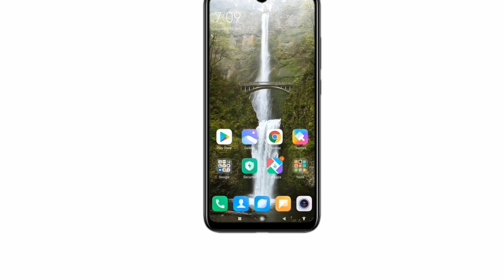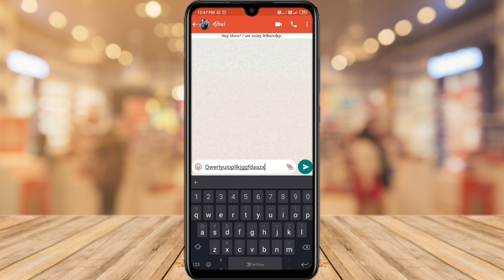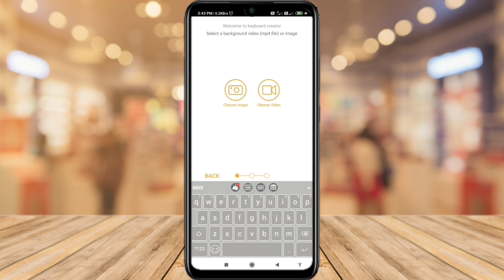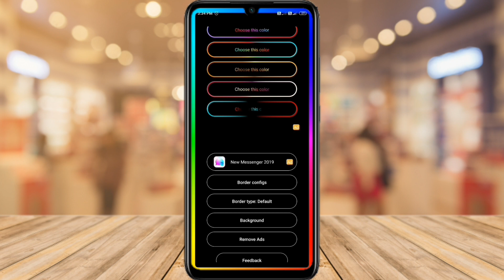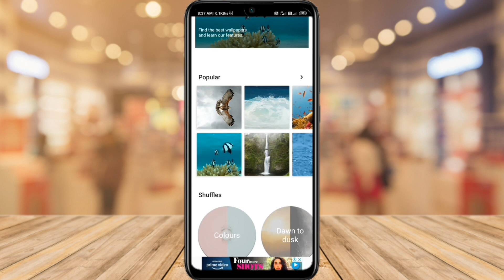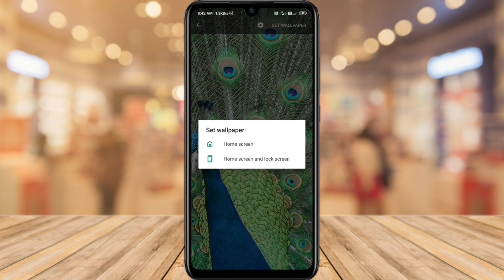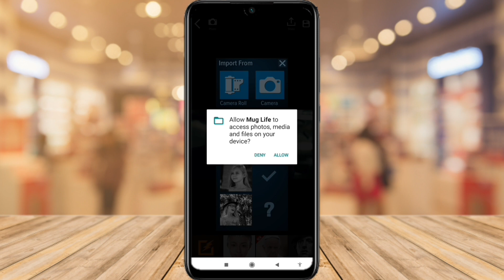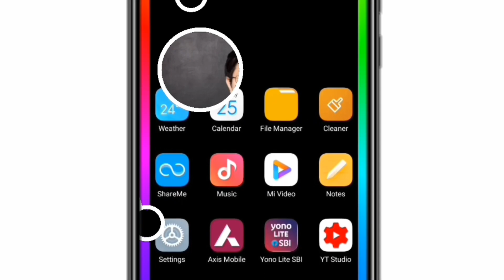Top 5 awesome Android Applications Available in Playstore || You Must Use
🔵  In this video you will be able to know about some new amazing android applications available in playstore.

📌Topics :
 1️⃣  New Amazing and Cool Android Applications
 2️⃣  How to add video as keyboard theme
 3️⃣  How add animation in navigation bar
 4️⃣  How to use video as wallpaper
 5️⃣  How to mug or animate a face or a picture
 6️⃣  How to record videos using 3d Animations or pictures
7️⃣

✅✅Additional Queries :

Best Android Application of 2020
Best Funny Application
Best useful application for Android
Cool Application available in Playstore